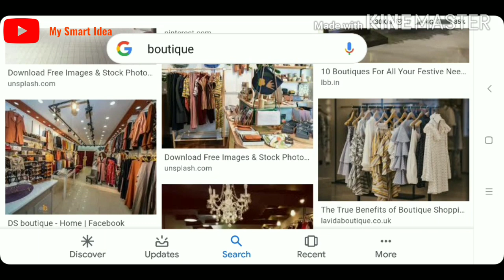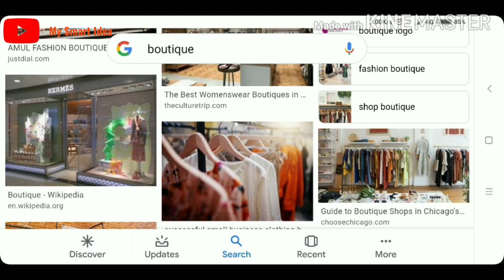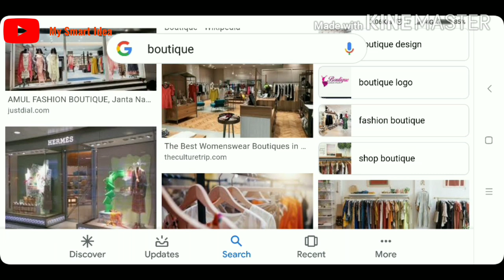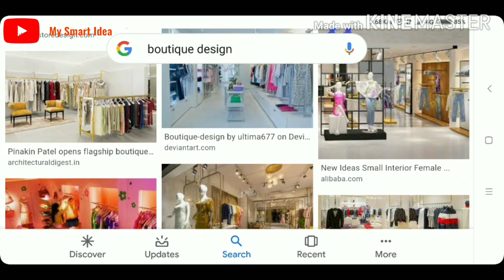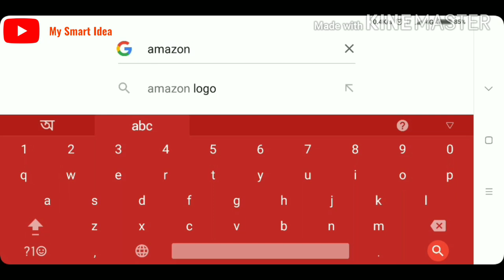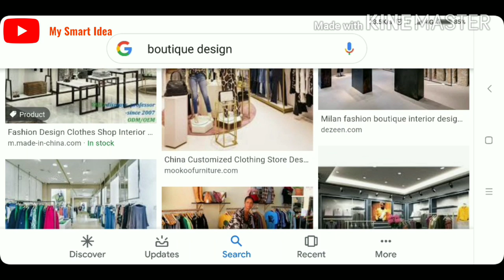Online fashion boutique/ সহজ ব‍্যবসার Idea/My Smart Idea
নতুন সহজ ব‍্যবসার Idea/My Smart Idea
Create an online fashion boutique

If you love fashion and sharing your sense of style online, you can consider creating your own online fashion boutique. You don’t need to become a fashion designer either—you can simply curate items from other vendors into your own online store (using the dropshipping model we discussed earlier).

From dresses, shoes, swimwear, accessories, and more, you can build your own fashion brand using one of the several , model them in your own product photos and social media posts, and build an online following as a trend-setter.